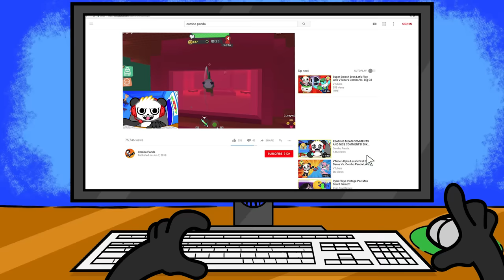TOWER TAKEDOWN! Roblox Doomspire Brickbattle Let’s Play with Combo Panda